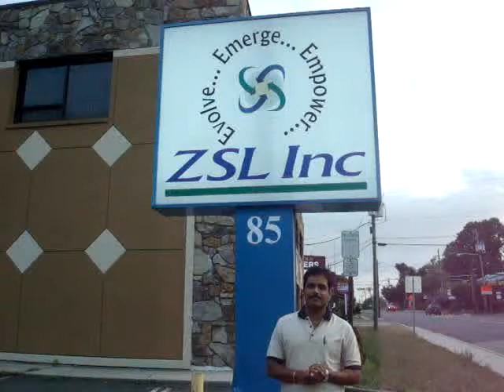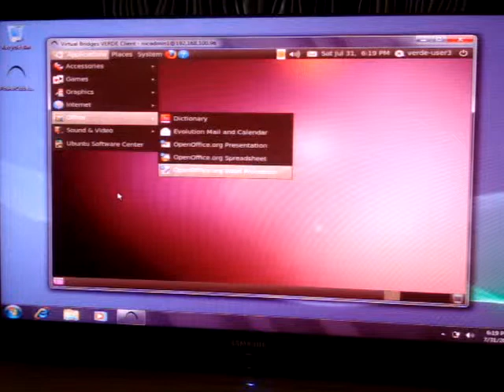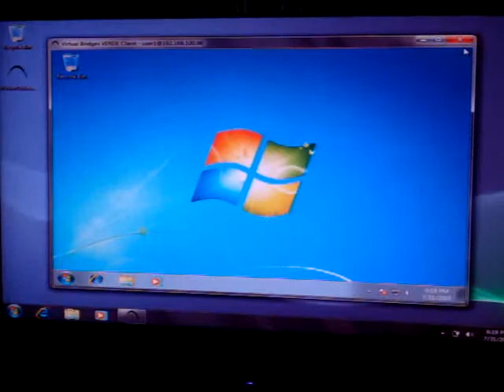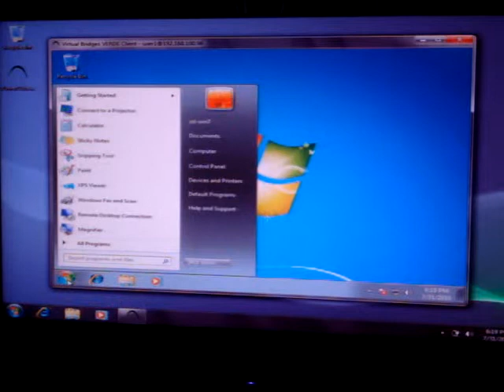Powercube DaaS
PowerCube DaaS (Desktop as a Service) is a Virtual Desktop Collaborative solution, which made up to the Finalist for CTO award at IBM Lotusphere 2009. ZSL's PowerCube DaaS is a virtual desktop solution which drastically reduces the license costs and optimize the centralized desktop management. The solution is supported by PCs, laptops, net books or any thin clients. This solution is eco-friendly and supports the enterprises with a virtual green environment. The solution is available for on-premise, SaaS-based or cloud-based deployment models. This solution enables the users to access their desktops anywhere anytime.